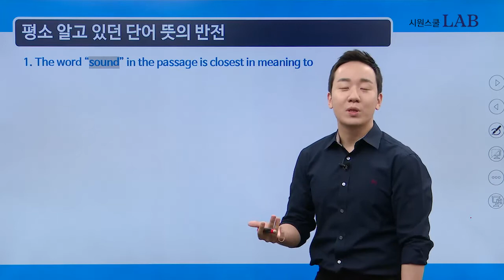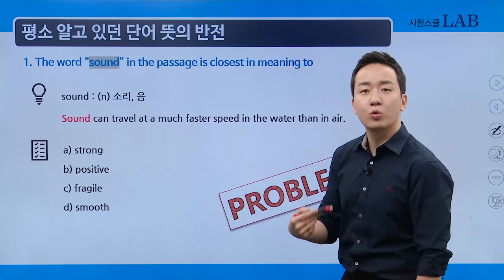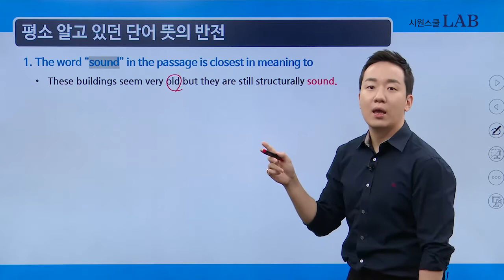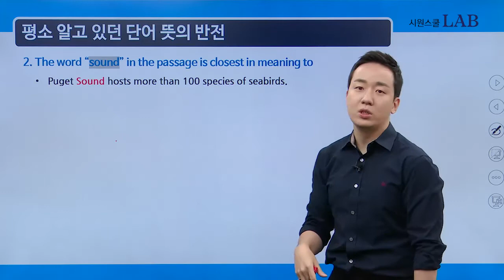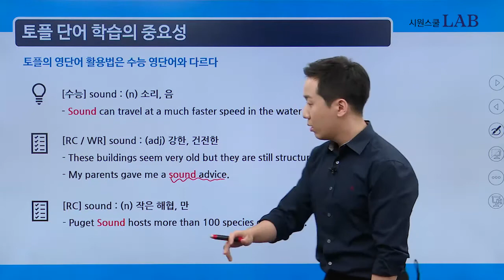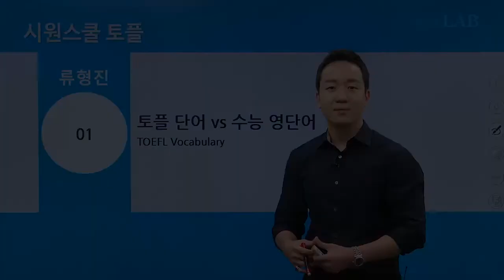[토플단어] 토플 VS 수능 영단어 완벽히 다릅니다! 토플난이도/토플공부법 확인! | 시원스쿨 토플 류형진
수능 영단어 그대로 토플 공부해도 될까 궁금하다면?
토플 VS 수능 영어 지금 바로 비교해보세요!
단어부터 다른 토플과 수능영어!